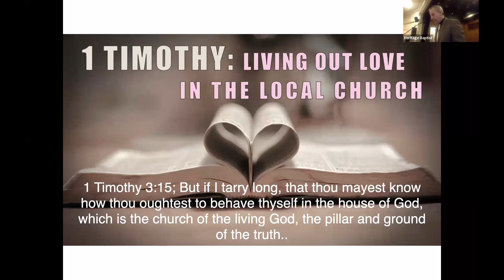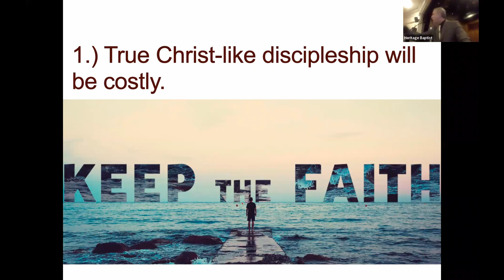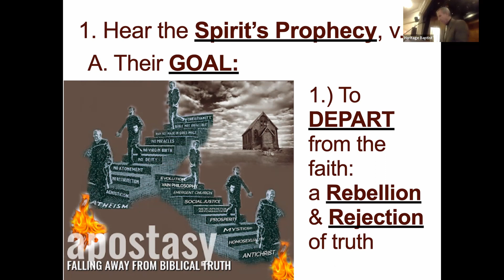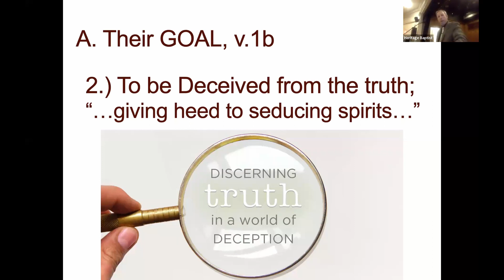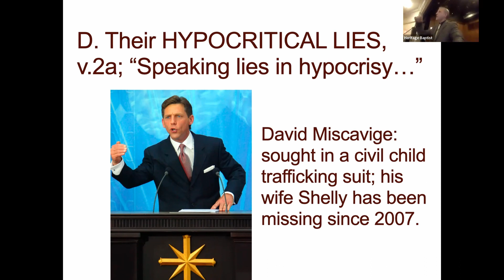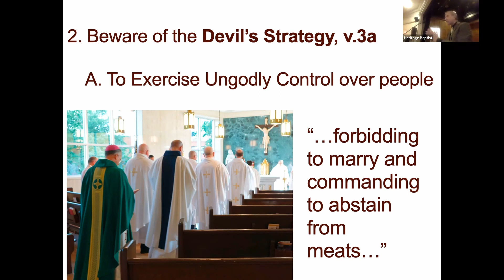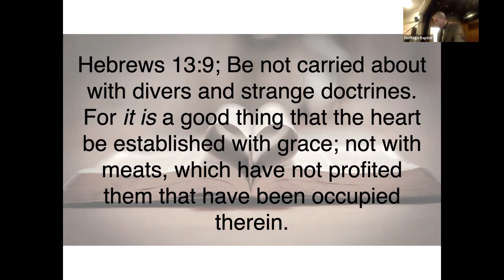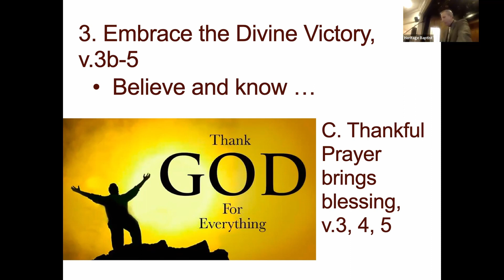Keep the Faith, 1 Timothy 4:1-5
During these latter times, we have a prophetic word of the Spirit that demonic doctrines will increase. Paul outlines three steps for Timothy to confront the danger in order to keep God's people from departing from the faith.